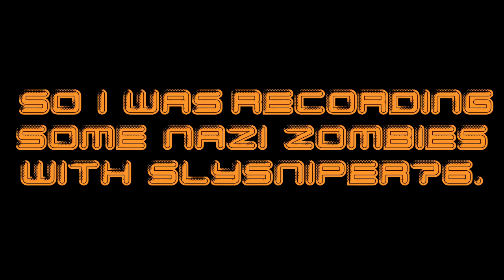Recording update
Did you enjoy this video? probably not... But that's okay.

There are moments of swearing in these videos. If you are offended by "bad" language, then you do not have to watch.